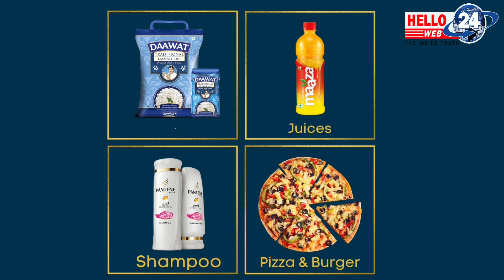वरिष्ठ पत्रकार अमिताभ भट्टाचार्यको निधन ...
वरिष्ठ पत्रकार अमिताभ भट्टाचार्यको निधन, गोरुबथान प्रेस क्लब अनि हेल्लो वेब 24 को पक्षबाट श्रद्धान्जली अर्पण ...